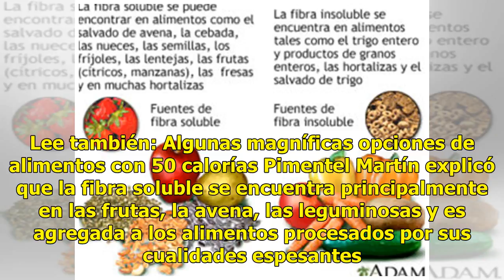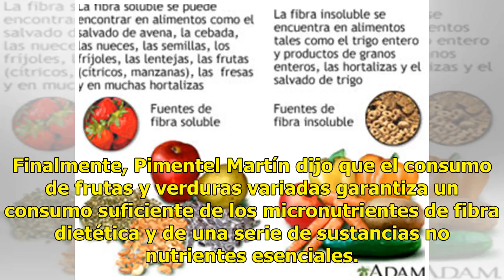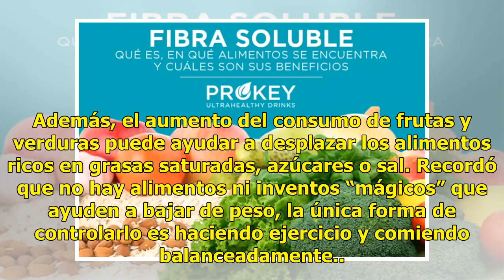Fibra para la saciedad y regular la función intestinal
De acuerdo con la nutrióloga de la Secretaría de Salud de Jalisco, Sigrid Pimentel Martín, consumir la cantidad de fibra diaria recomendada es muy importante para mantener un adecuado estado de salud, además de mejorar la digestión. “La recomendación de fibra diaria es de 35 gramos para los hombres ...